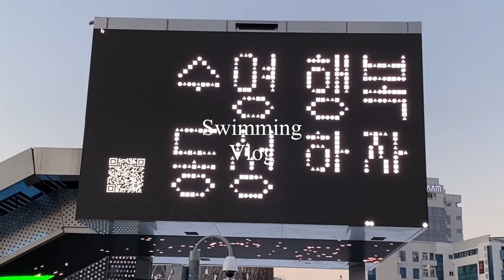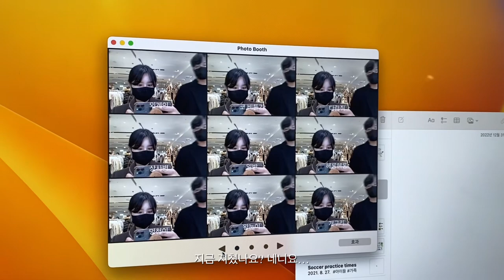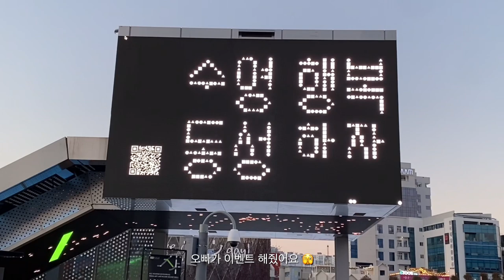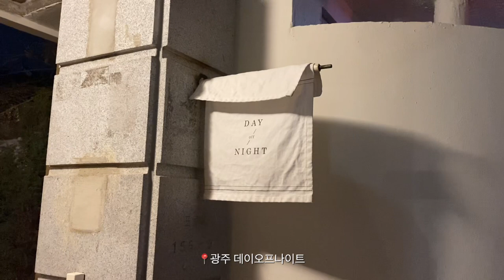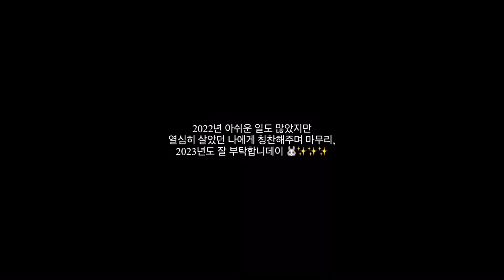Swimming Vlog | 연말일상🤍 | 눈사람 만들기, 광주 신세계백화점, BROOM STUDIO, 크림순대국밥, 딸기말차푸딩